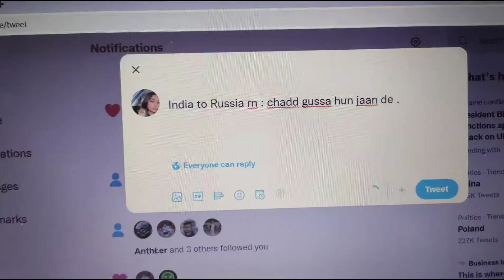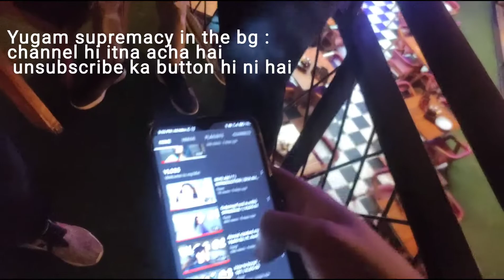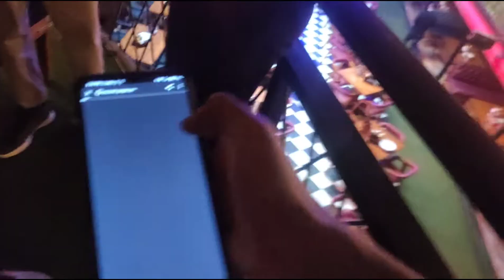The Yugam's Birthday Vlog | VLOG 04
May god bless each and every viewer.